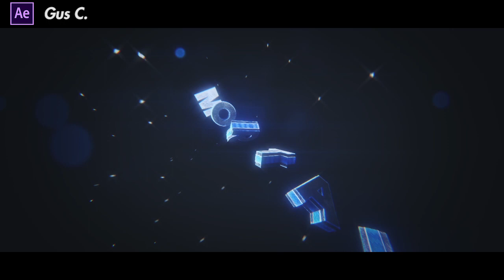#498 → Mortal (5in1) (Leia a desc!!)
abre aq pra olhar tudo certin v;

Estou sendo jurado de um torneio que esta dando 500 reais em premios pro vencedor !! corre lá quem faz intro ai kkk e quer ganhar um dinerinho

e também pra quem quiser as pngs da intro ai:
versão do poseidon (ele postou sozinho então nem juntei)

→  • DESCRIPTION •  ←

↓ Buy your intro!:

→ Before buying an intro send a message on twitter or discord.

K K

♦ Lightroom:
♦ Materials:
•Font:
◘Render C4D:
◘Render AAE:
○ INSPIRED:

K K